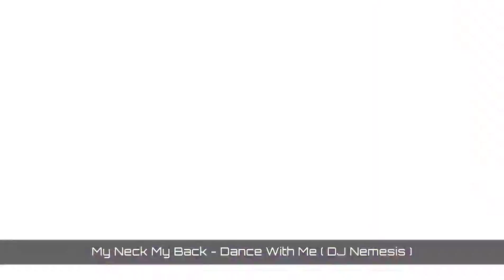My Neck My Back - Dance With Me ( DJ Nemesis )